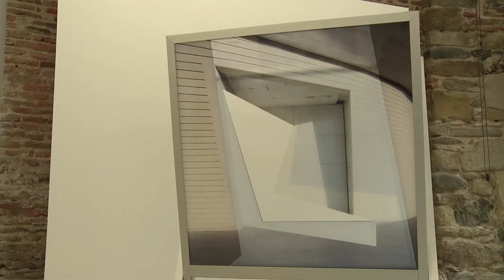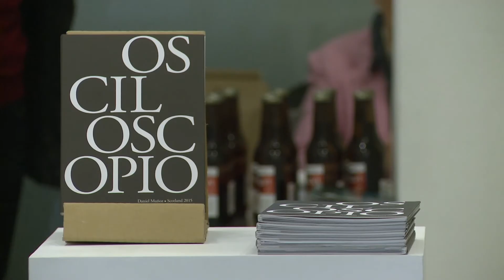Así fue Bilbao Art District 2016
Resumen de la edición 2016 de Bilbao Art District